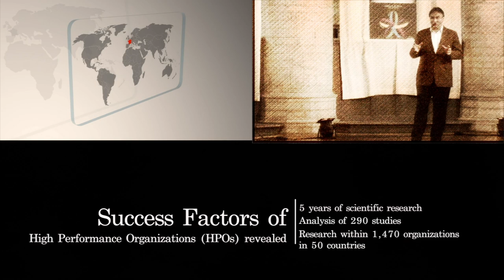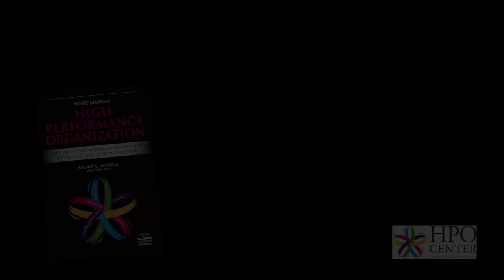HPO Factor - Management Quality - A strong role model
André de Waal about 'A strong role model' one of the 12 characteristics of the High Performance Organization (HPO) factor 'Management Quality'. for more information about the HPO Framework and the HPO Factor 'Management Quality'.

A role model is defined as 'a person looked to by others as an example in a particular role.' Research has shown that a member of the family is for most people their most important role model in life. The second most important role model however changes in the course of time: for people between 18 and 30 it is a teacher or a coach, for people over 30 it is a business leader. This business leader is not necessarily a top manager but more often the direct supervisor, thus the person to whom someone reports directly and works with daily. This means that every manager at every organizational level has to be a good role model because they have the most influence on employees' motivation, loyalty, commitment and performance. Employees listen to what their managers do and not to what they say, so managers have to lead by doing and thus give the right behavioral example.